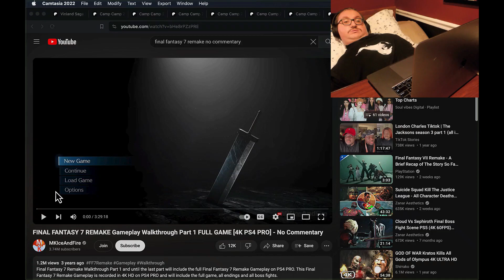Final Fantasy VII Remake Commentary Part 1